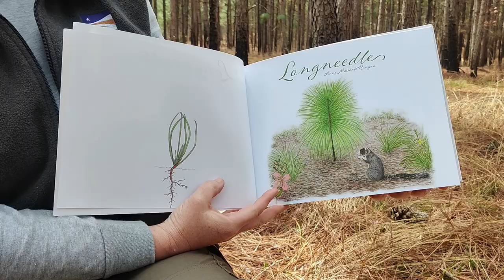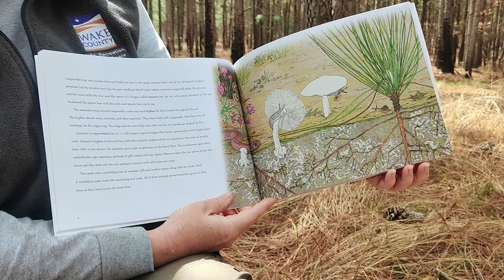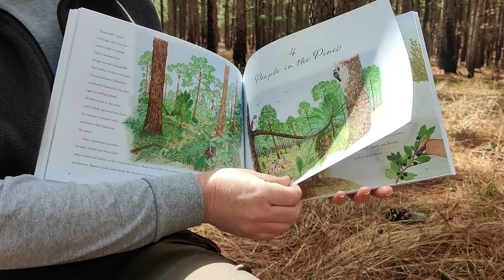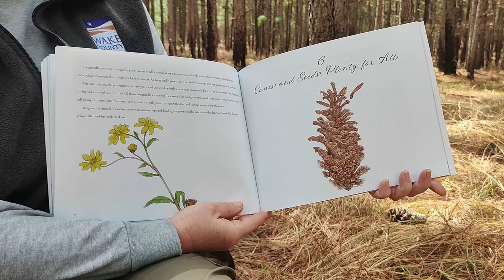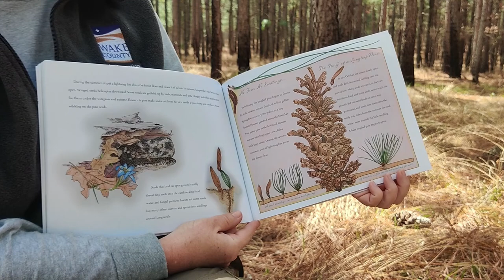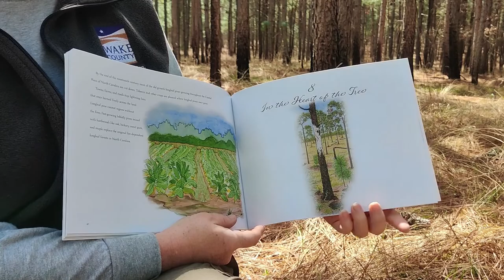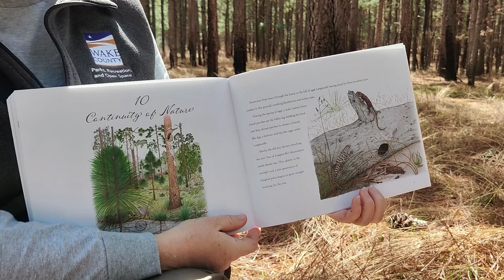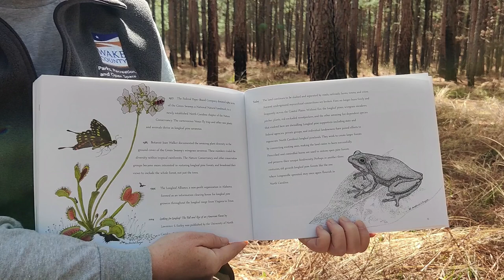Longneedle Storytime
Join Jessica on a journey through the past with Longneedle, by Anne Marshall Runyon. Longneedle is a Longleaf Pine that sprouts in 1696. As Longneedle grows, she sees the extraordinary diversity of plants and animals who depend on her and her forest.